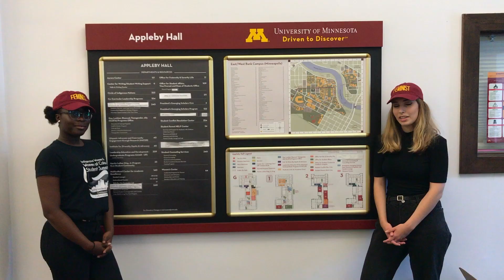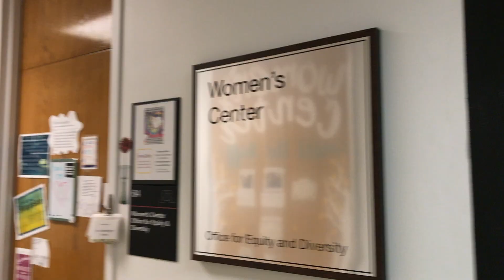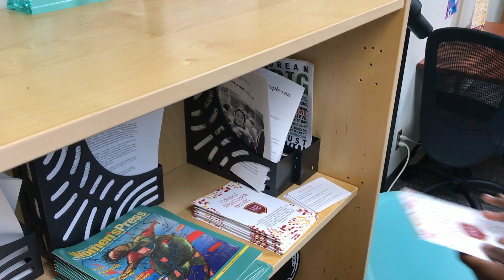Women's Center Promo 2018